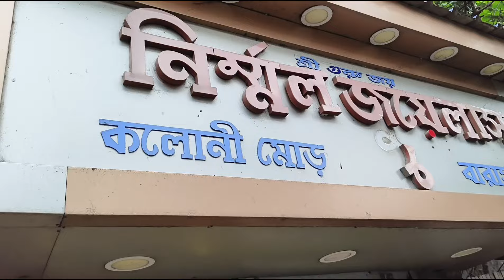দারুন সব বালার collection.. Nirmol jewellers Barasat